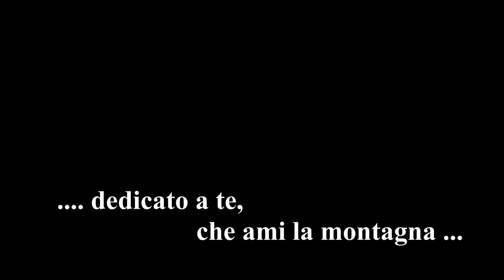Flying the Dolomites (Giordani-Fassina-Pescini)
Listen on Spotify - In life you can fly and not only in your mind. In this incredible video made by Pier Fassina on footage filmed from a modern glider piloted by the expert Walter Giordani will enjoy the Dolomites from a vantage point ... never seen until now!
The music ("Silvia" and "Like sand through his fingers" taken from the album "On the way to Venus") is by Pescini Lorenzo, an Italian composer.